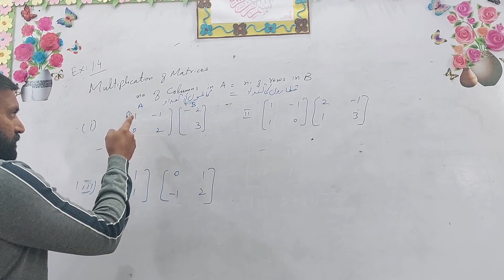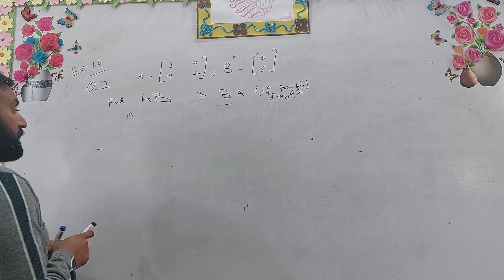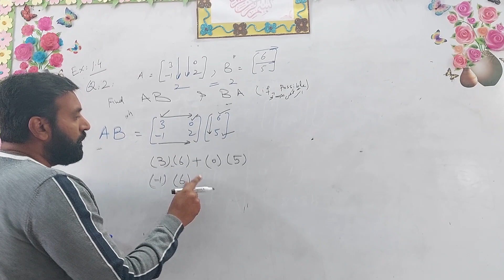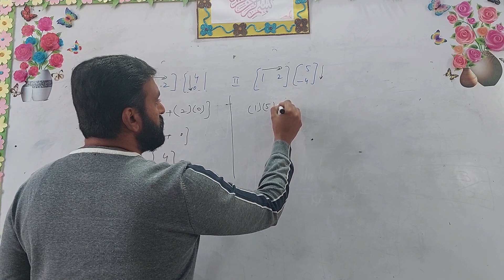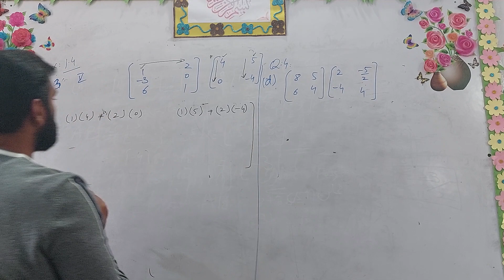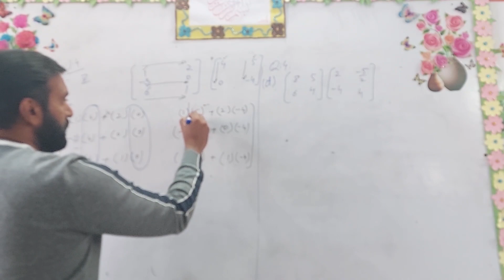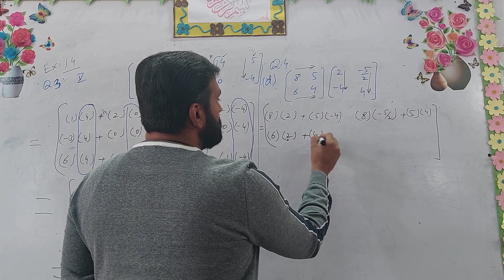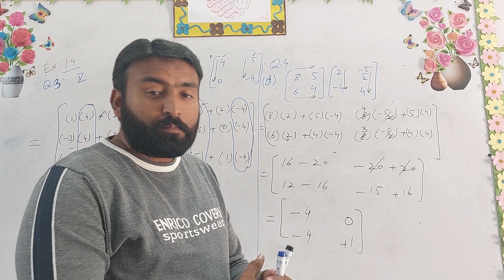9th Math chapter 1 exercise 1.4 part 1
In this video, I'm solving question from exercise 1.4 of Math 9th. This is a problem from our chapter on matrices. See the full solution below.

If you're looking for a step-by-step solution to this problem, be sure to watch this video! I'll explain everything in detail, including the reasoning behind each step. Whether you're a beginner or a seasoned mathematician, this video will teach you how to solve question from exercise 1.4 of Math 9th!